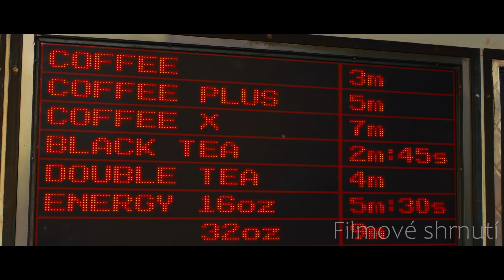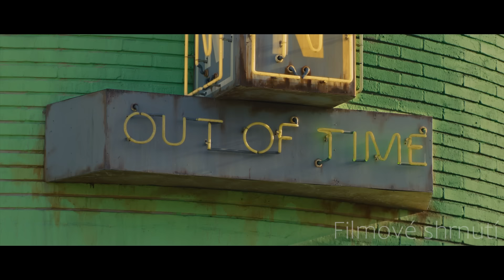V Tomto Světě Je Čas Měnou a Díky Tomu Můžou Bohatí Žít Tisíce Let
V budoucnosti byli lidé geneticky upraveni tak, aby přestali stárnout v pětadvaceti letech a čas se stal jedinou světovou měnou.

*Časté dotazy (FAQ):*
*Jak se jmenuje tento film?*
_Název filmu je řečen na začátku i na konci videa._
*To je umělá inteligence?*
_Hlas a korektura textu je udělaná za pomoci umělé inteligence, vše ostatní je děláno ručně._
*Plánuješ i seriály?*
_Bohužel na to nemám kapacity ani čas, tudíž se věnuji zatím jen filmům._
*Mohu požádat o film na shrnutí?*
_Určitě, všechny návrhy na filmy přijímám, jen nemohu zaručit, že se dostane na všechny._

Fair use complies with the US Copyright Act of 1976, which allows limited use of copyrighted material without the copyright holder's consent for the purposes of criticism, commentary, reporting, teaching, scholarship, and research.
Fair use je v souladu s českým zákonem o autorském právu a právech souvisejících s právem autorským (č. 121/2000 Sb.), který umožňuje omezené použití chráněného autorskými právy materiálu bez souhlasu držitele autorských práv pro účely kritiky, komentáře, zpravodajství, výuky, stipendií a výzkumu.